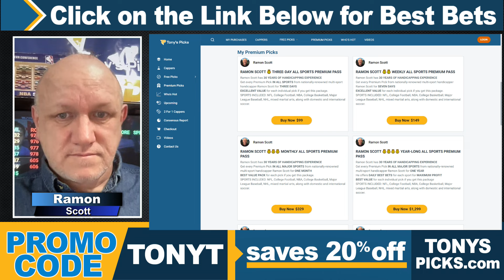2 FREE College Basketball Picks and Predictions on NCAAB Betting Tips by Ramon, Monday 3/25/2024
3/25/2024 FREE College Basketball Picks and Predictions on NCAAB Betting Tips by Ramon Scott,

NCAAB Games For Today:
0:00 Intro
0:49 Arkansas State vs. Montana
3:41 Seattle vs. Evansville